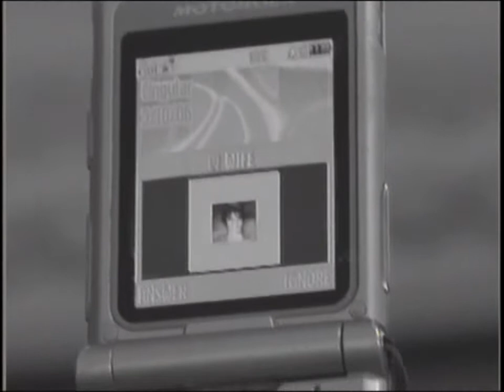Secrets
A short film by Tieriney Hendricks, filmed and produced by Larry Clark. This award winning 24 minute short film is edited down to 9:50 for viewing on YouTube.